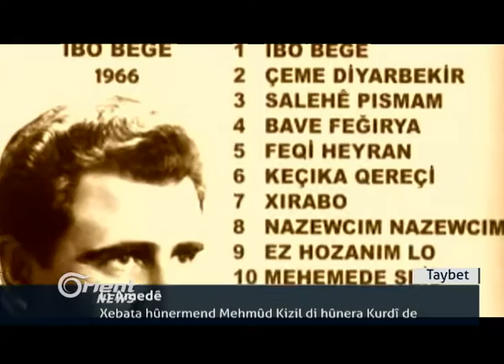Li Bakurê Kurdistanê Bajarê Şirnexê di bin topbaranê de ye